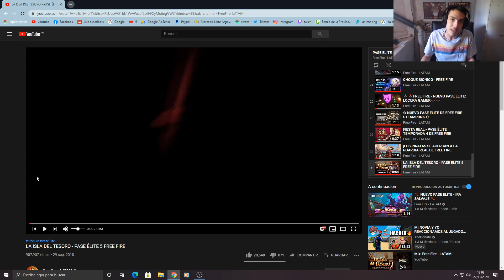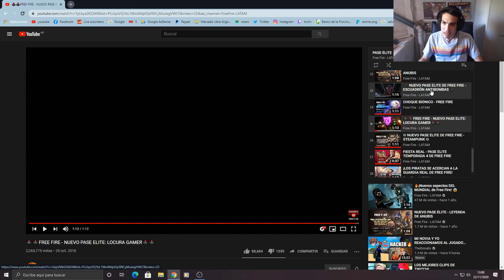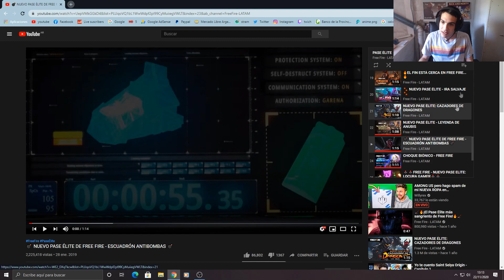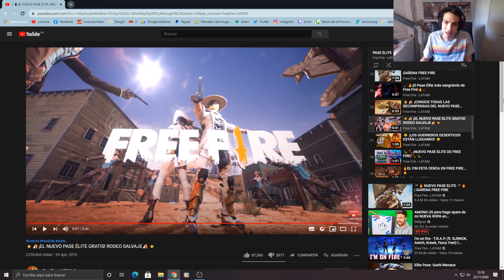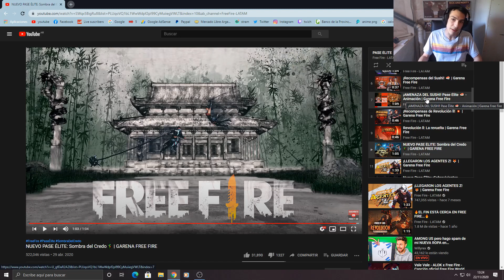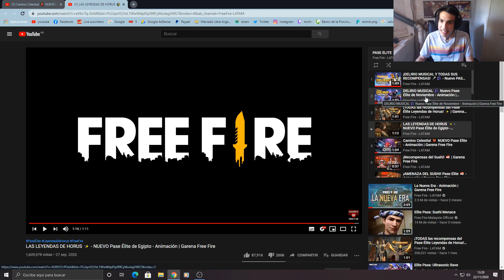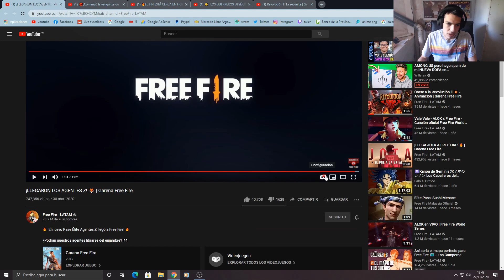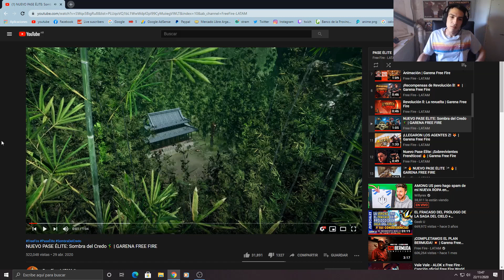REACCIONANDO A TODOS LOS PASES ELITES DE FREE FIRE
Como están gente en el video de hoy vamos a reaccionar a todos los pases elites de free fire con sus respectivos tráiler de animación espero que les guste y que digan cual es su pase elite favorito un buen like se agradece!

REACCIONANDO A TODOS LOS PASES ELITES DE FREE FIRE *NOSTALGIA*

► ¡Sígueme!